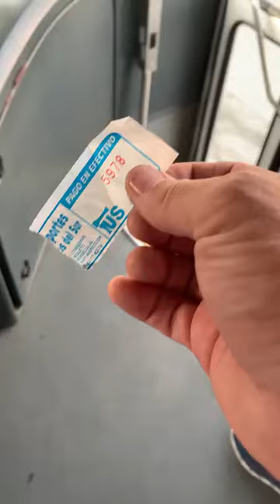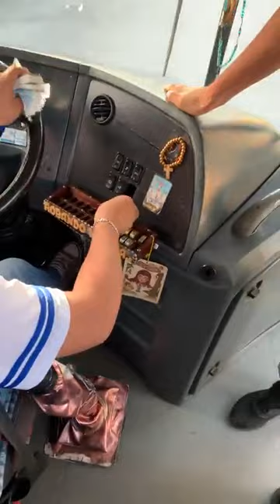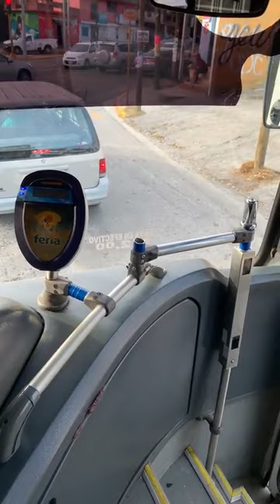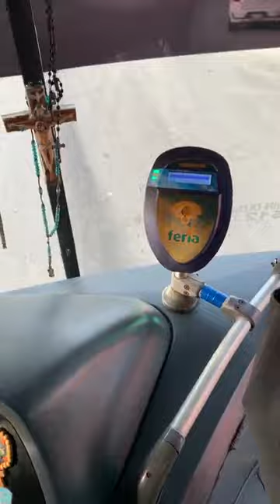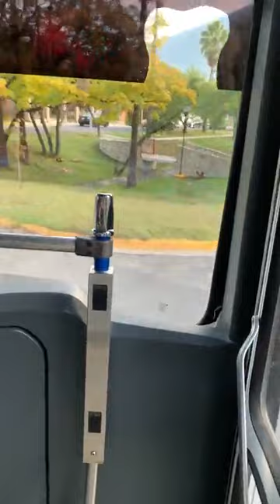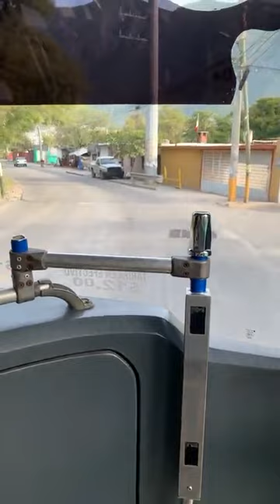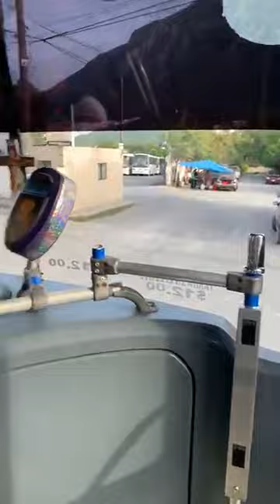¿Y Cuándo Llegan Los Dos Mil Camiones Chinos?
Sí que está bien canijo'; y de a diario. ¿Y los 2000 camiones chinos? Acompáñame y cométan; los leo, y voy a tu ruta 🚶‍♂️y👂